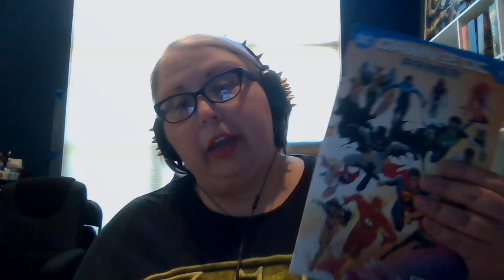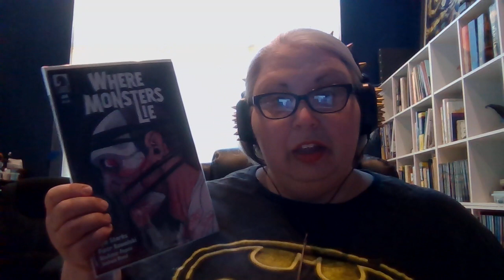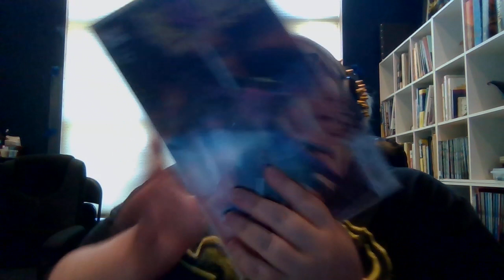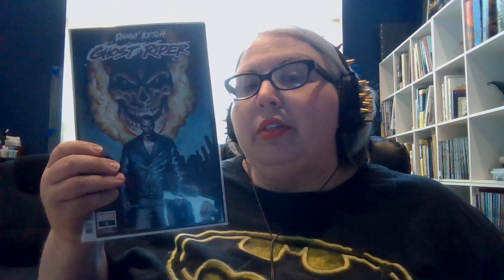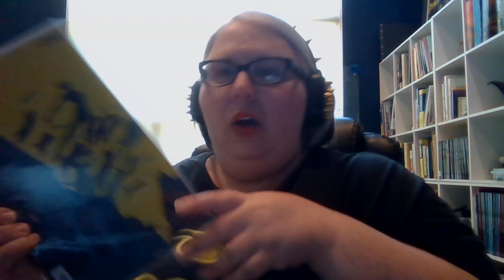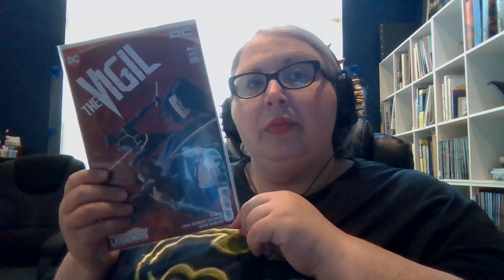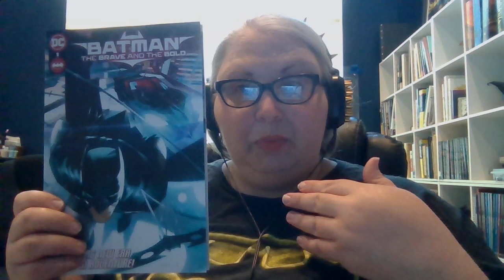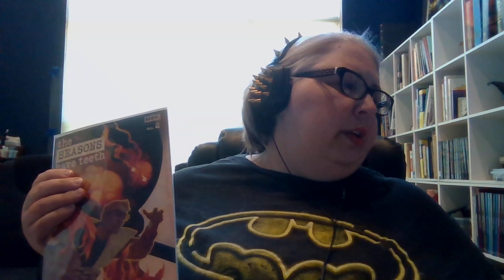Spoilertastic Weekly Comic Round-up 5/21/23 For Crying Aloud Put The Names of Creators on the Covers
Hey All,

Check out the Spoilertastic Review of the comics I read this week!!!